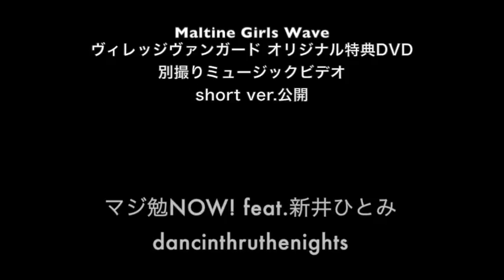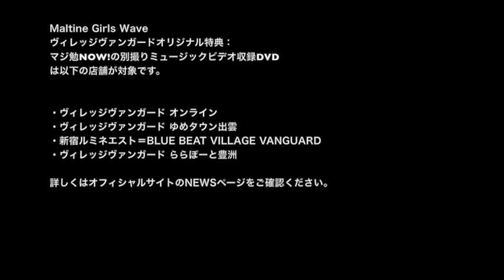マジ勉NOW!の別撮りMVを一部公開！Maltine Girls Wave【ヴィレッジヴァンガード オリジナル特典】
東京女子流メンバーが参加楽曲とMusic Video、また東京女子流のリミックスが収録される、1月15日発売「Maltine Girls Wave」の商品において、
以下のヴィレッジヴァンガード店舗にて、オリジナル特典が付与されることが決定いたしました！★オリジナル特典：「マジ勉NOW!の別撮りミュージックビデオ収録DVD」・ヴィレッジヴァンガード オンライン・ヴィレッジヴァンガード ゆめタウン出雲・新宿ルミネエスト＝BLUE BEAT VILLAGE VANGUARD・ヴィレッジヴァンガード ららぽーと豊洲 ※特典の数には限りがございます。ご購入・ご予約の際は必に特典残数をご確認頂きますようお願い致します。また、特典の付与は先着となりますので、予約数の状況によっては発売日より前の予約受付時点にて特典の付与を終了させて頂く可能性がございます。予めご了承ください。

東京女子流の曲が、広告なしで全曲聴き放題【AWA/無料】